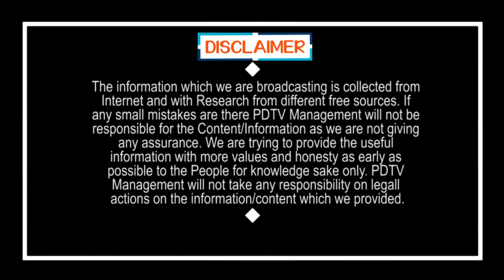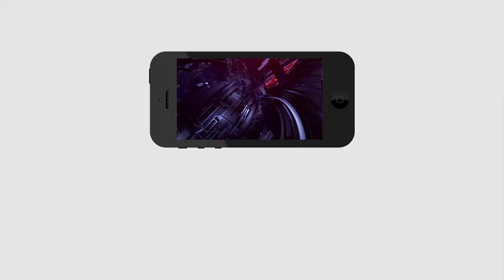Bad News For Hyderabad Peoples | Air Pollution | హైదరాబాద్ వాసులకు బ్యాడ్ న్యూస్ | PDTV News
హైదరాబాద్ వాసులకు బ్యాడ్ న్యూస్